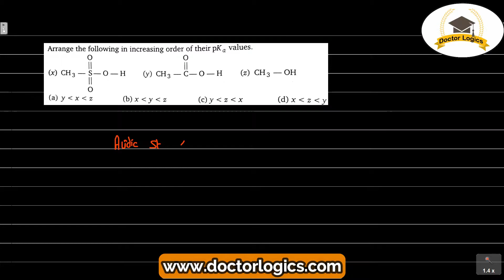Arrange the following in increasing order of their pka values MS Chouhan organic chemistry solution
Arrange the following in increasing order of their pka values MS Chouhan GOC organic chemistry video solutions

We will discuss this question in this video of MS Chauhan Organic Chemistry video solution series by Sunny Garg (Doctor Logics)